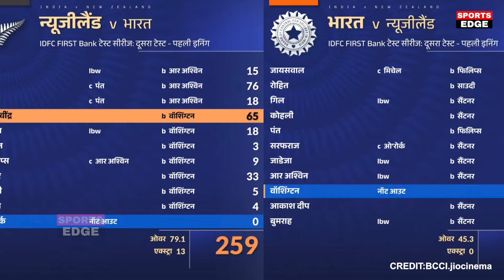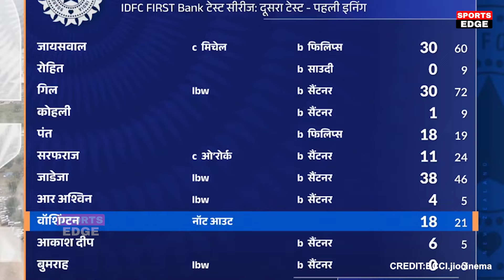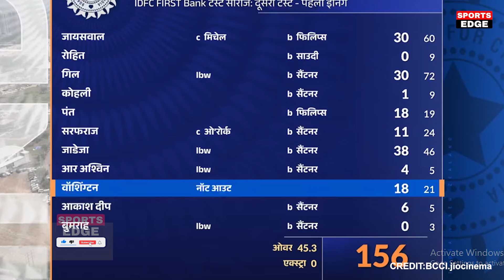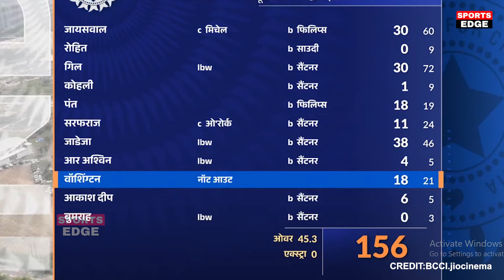Ind vs Nz 2nd Test: 159 रन पर AllOUT हुआ भारत तो बुरी तरह भड़क गए भारतीय दिग्गज देखे किसने क्या कहा